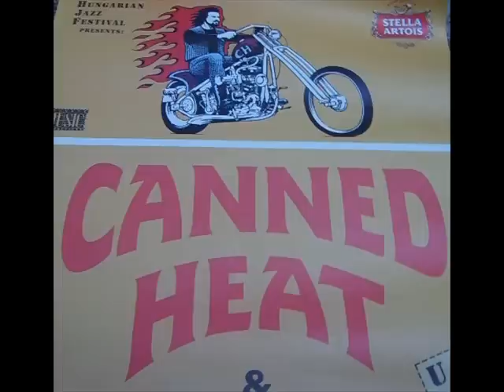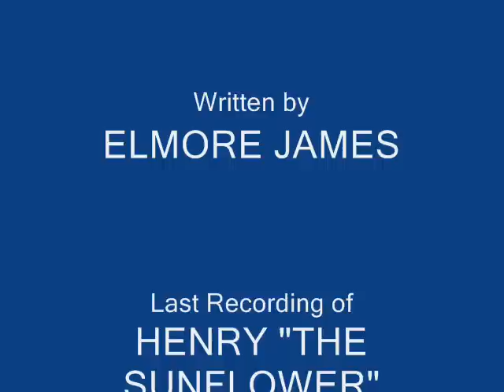CANNED HEAT - STRANGER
- Henry "THE SUNFLOWER" Vestine's last recorded Guitar in 1997 and Vocals & Slide Guitar by Robert Lucas (R.I.P.)
Available on our Website CANNED HEAT BLUES BAND - "Don't Forget To Boogie"